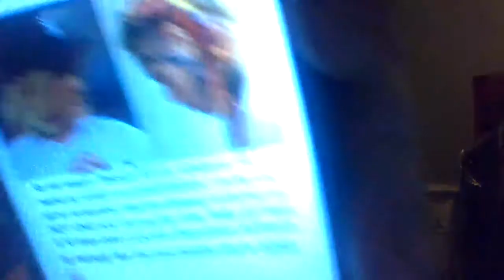The Udate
The udate is about 6ix9ine snitching to get a lesser sentence. My udate in life is that I have been alone and am working on myself.